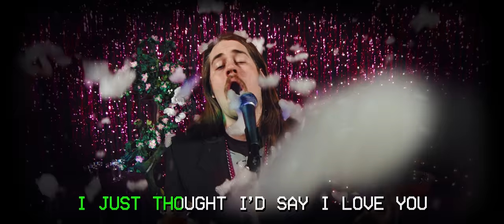Tattoo On My Brain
Archie Powell & The Exports' video for "Tattoo On My Brain", the second single from their third full length "Back In Black".

Director/Editor: Kyle Dunleavy
Production Manager: Becki Pikula
Color VFX/Camera: Matt Kowynia

A COUPLE THINGS ARE BETTER UNSAID
YOU MAY AS WELL JUST TAKE A NEEDLE TO MY FOREHEAD
OR DIG IT DOWN A COUPLE INCHES
WE CAN GET THERE QUICK WITH SAWS AND SCALPELS AND SYRINGES

I’M CALLING FOR A CONSULTATION
A SKETCH OR TWO TO HELP CONVEY THIS INFORMATION
TO GATHER UP AN INKY PLAYGROUND
LATHER UP AND LET ME DOWN

HEY - JUST TATTOO ON MY BRAIN
REMIND ME HOW YOU MADE MY AGENDA FOR GOING INSANE

YOU CAN TELL THAT IT’S A TRAIN WRECK
ALL THIS GRAY WILL HAVE SOME COLOR IN A HOT SEC
KEEP IT CLOSE TO MY ADVANTAGE
SEND ME HOME IN STAPLES WITH AN EXTRA REAM OF BANDAGE

CELLOPHANE AND CORTISONE CREAM
I’LL HAVE A HEADACHE FOR A YEAR, I NEED SOME MORPHINE
I’M STOCKING UP ON MENTAL SUNSCREEN
SCABBING UP THE UNFORSEEN

I KNOW NO ONE STILL LIKES ART NOUVEAU
I JUST THOUGHT I’D SAY I LOVE YOU IN THE TACKIEST WAY I KNOW